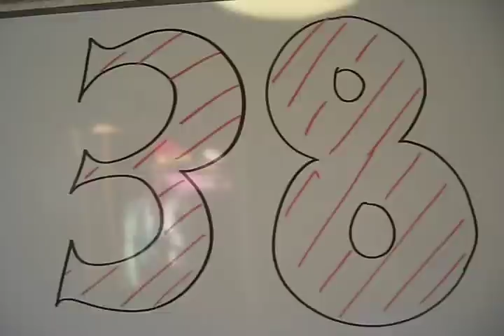★188- Abroad in Japan- Useless Kid is useless.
Then God said to an Angel...wait, WHAT?